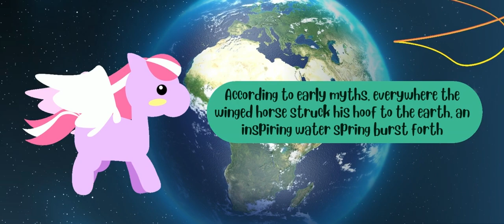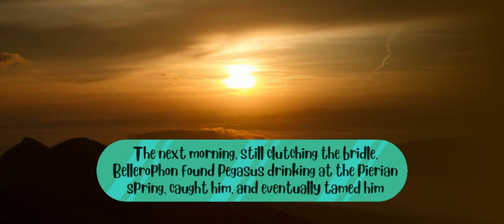Pegasus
Pegasus  is a mythical winged divine horse, and one of the most recognized creatures in Greek mythology

Chapters:
0:00 Intro
0:06 What is Pegasus?
1:20 Bellerophon
1:44 Modern Depictions
2:02 Subscribe!

Checkout us out on Twitter and Instagram for updates and first look at our videos

Happy Holidays!